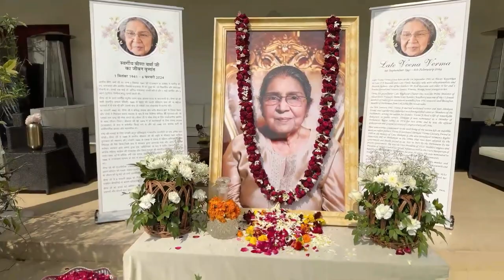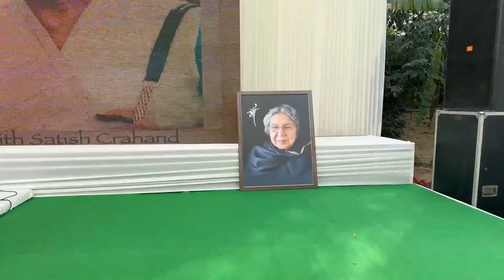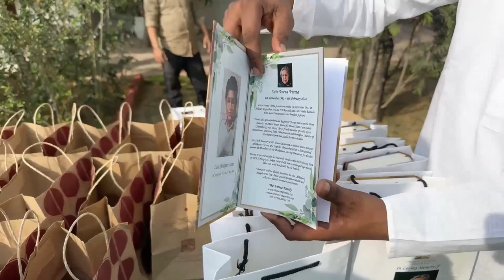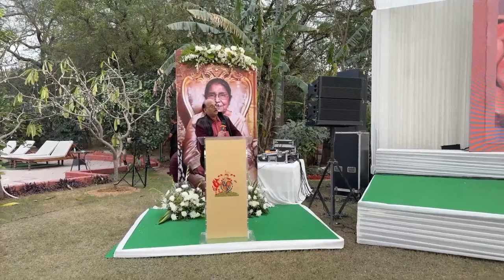Prayer Meeting in the Loving Memory of Late Veena Verma Ji at Verma Family Residence on Feb 18, 2024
LATE VEENA VERMA
1st September 1941 ~ 6th February 2024

Late Veena Verma ji was born on the 1st September 1941 in Alwar, Rajasthan to Late P.N.Raizada and Late Vimla Raizada who were educationalists and freedom fighters. One of her brothers Dr Anil Raizada was elder to her and 1 brother Arvind and 3 sisters (Sunita, Vineeta, Manju) were younger to her.

Veena Ji’s grandfather Late Raghuvar Charan Das was the Prime Minister of Alwar State. Veena ji’s Mami (Late Kamla Choudhary) was one of the 15 female members of India’s first constituent assembly from 1946 onwards and thereafter, Member of Parliament from Lok Sabha for two decades.

On 16th January 1967, Veena Ji married acclaimed writer and poet Shrikant Verma, and together they embarked on a distinguished career as Members of the Parliament, serving the nation for decades. Veena Ji lived a life of remarkable dedication to public service. Shrikant ji was nominated as a Member of Parliament (Rajya Sabha) in 1974 for two terms and he was the official spokesperson and General Secretary of Congress Party till 1986.

Their unwavering commitment to the well-being of the nation left an indelible mark on Indian politics. Veena Ji instituted Shrikant Verma Literary Award in 1988 in the memory of Late Shrikant ji. She also introduced Women’s Rights Protection Bill in Parliament in the 1990s that was later adopted by the Government and finally passed as an ‘Act’ in 2023 by the Parliament by the present Government. She was the Vice President of AICC Mahila Congress and President of Indian Council for World Affairs as well as the Vice Chairperson of Rajabhasha Committee of Parliament for over 10 years. She was nominated to Indian Parliament for 3 terms as a Rajya Sabha MP from 1986 onwards.

Beyond Veena Ji’s political achievements, she was a beloved wife, mother, and grandmother. Veena Ji cherished her family above all else, and her warmth and kindness touched the lives of everyone who knew her.

Veena Ji passed on for her heavenly abode on the 6th February 2024 at MAX Hospital, Saket, New Delhi due to prolonged age related illnesses with her family by the bedside.

Veena Ji will be deeply missed by her son, Abhishek, daughter in law Anca, grand-daughter Nicolle and all other family members and friends.